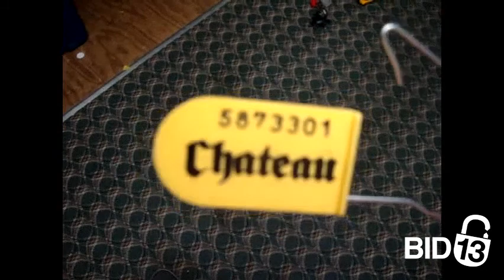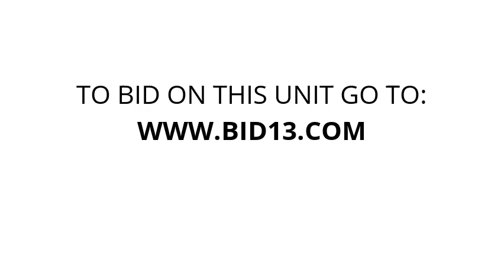Sorrento Mesa Self Storage - Unit B2431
bins, tent, shelves, misc...